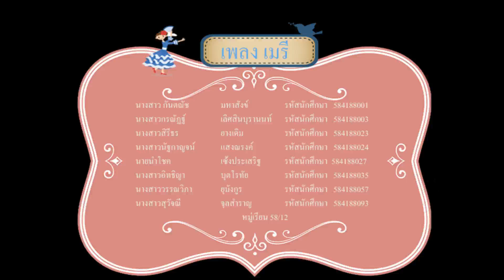เพลงเมรี นาฏศิลป์สร้างสรรค์ นักศึกษาสาขาวิชาการประถมศึกษา มหาวิทยาลัยราชภัฏนครปฐม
เพลงเมรี นาฏศิลป์สร้างสรรค์ โดยนักศึกษาสาขาวิชาการประถมศึกษา มหาวิทยาลัยราชภัฏนครปฐม